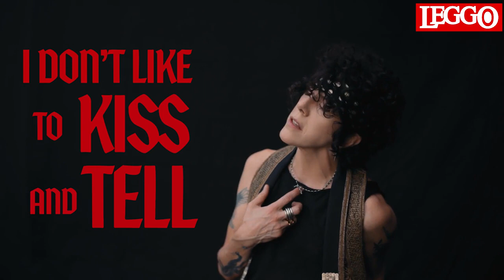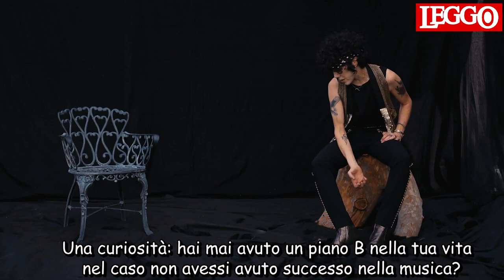Interview with LP for Leggo Italia about "Churches" album